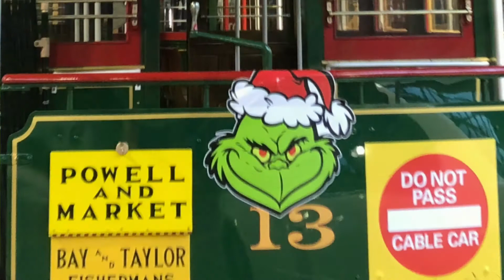2020 cable car grinch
Cable Car